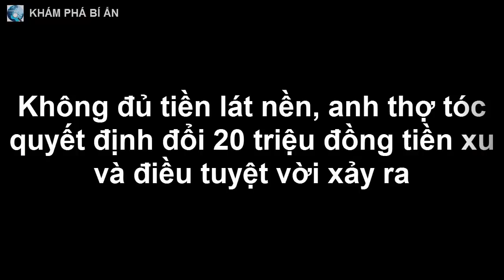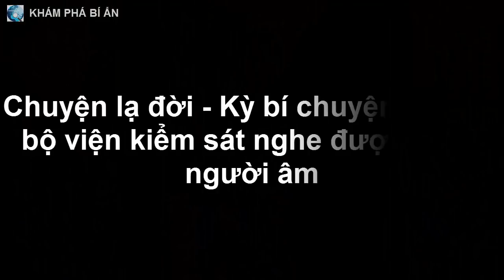Không đủ tiền lát nền, anh thợ tóc quyết định đổi 20 triệu đồng tiền xu và điều tuyệt vời xảy ra